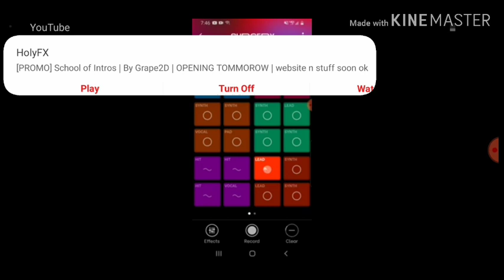Left Behind ft. Slumberjack